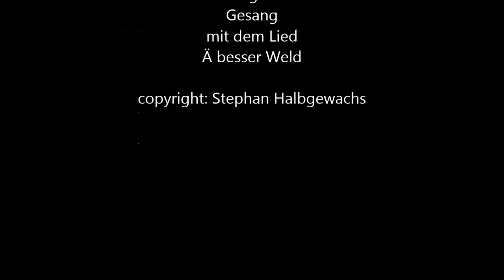Ä besser Weld